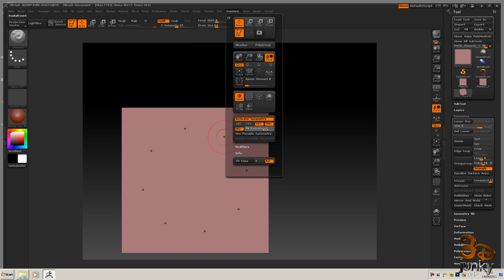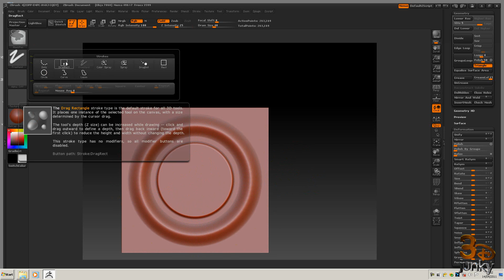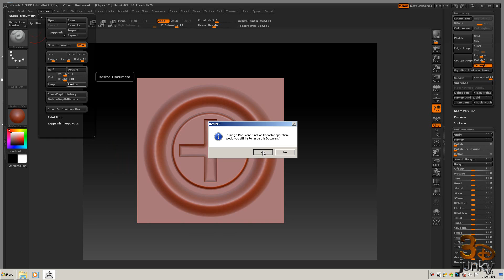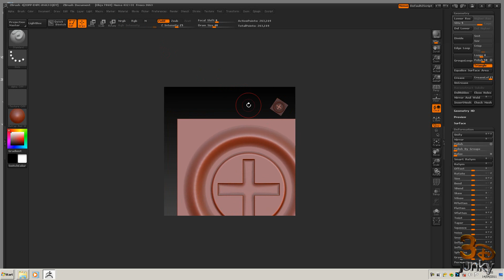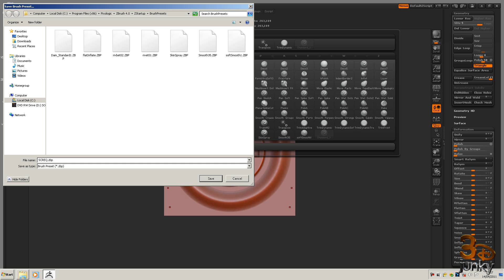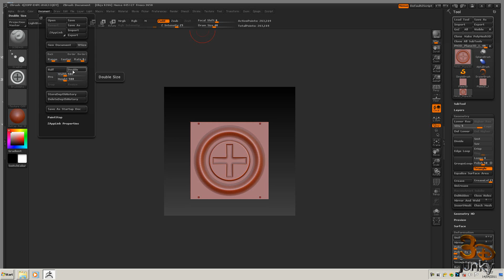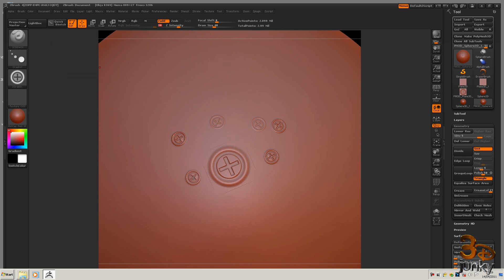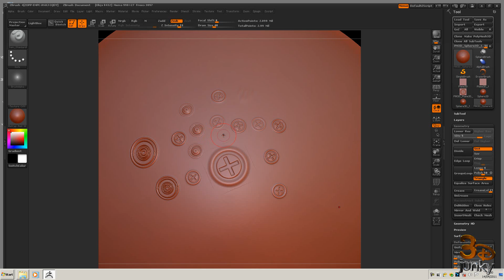Game_character_30_Creating Custom Brushes for our creation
In this lesson we will look at creating custom brushes this is really fun, get creating :) we will eventually apply these to out model